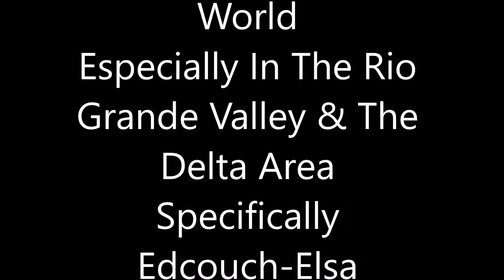Santana Europa (Earth's Cry Heaven's Smile) Instrumental Cover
Trying hard to get the Carlos Santana tone using my LTD F-50 Candy Apple Red guitar & my Fender Mustang II amp. This is not easy to do, but it's a challenge for me to attempt.